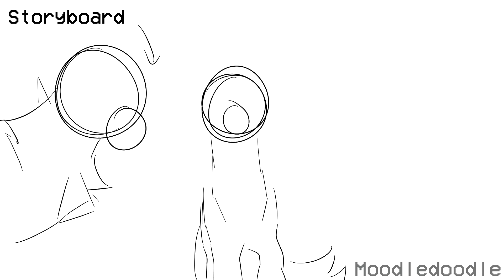CHOICE Part 1 // Ivypool + Hawkfrost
This was fun to work on! i really enjoyed the color palette :)

★ Audio: Choice by jack stauber
★ Characters (in order of appearance): Ivypool, dovewing, hawkfrost
★ Time taken: 4 hours alltogether
★ Fps: 60
【Other Links】
➼【Programs Used】
➼【Sony Vegas Pro 14】【editing】
➼【Medibang Paint Pro and/or firealpaca】【drawing/animation】
➸【Gaomon PD1560】【Drawing Tablet】